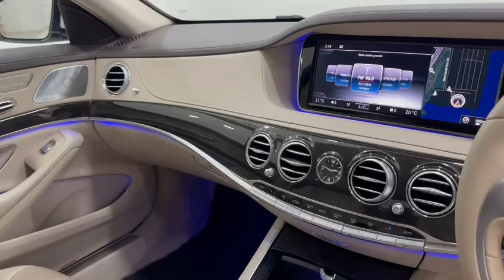Mercedes Benz S400L R19 LED 2014 White Rear Entertainment - SNS9064R